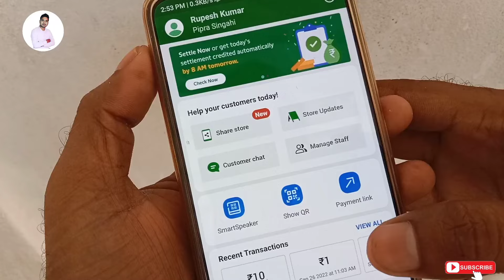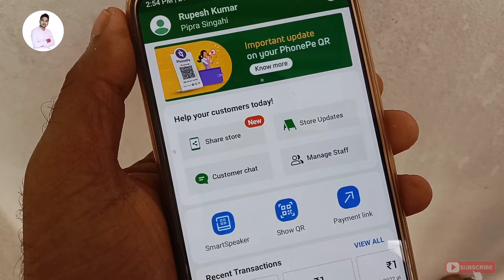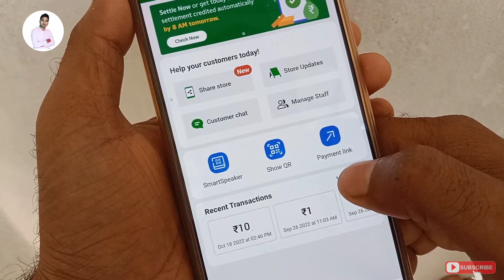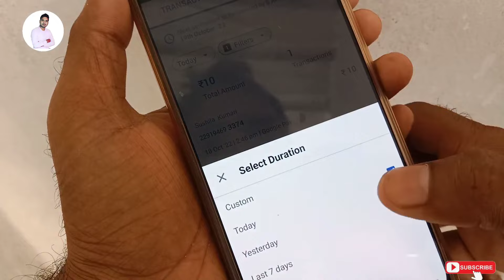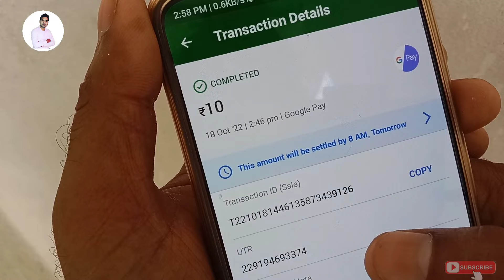Phone pe business app se paise kaise transfer kare | Phonepe business settlement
Queries-
Phonepe business se paise kaise transfer kare,
Phonepe business wallet to bank account,
Phonepe business account se paise kaise bheje,
Phonepe business ka paisa bank me kaise bheje,
Phone pe business app se paise kaise transfer kare,